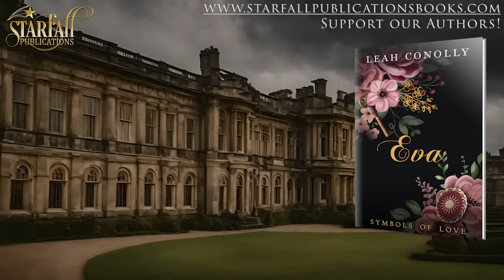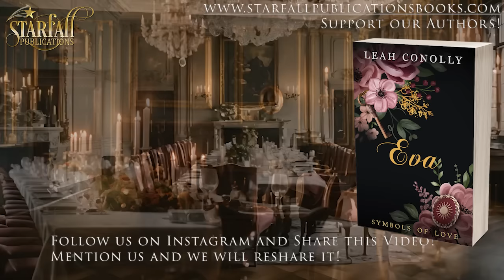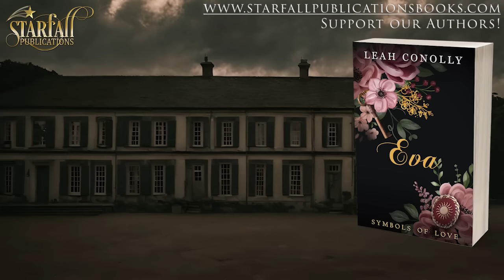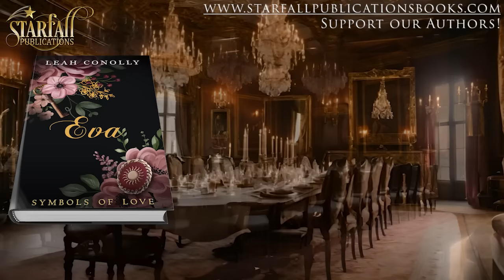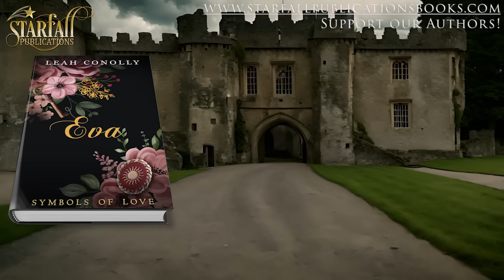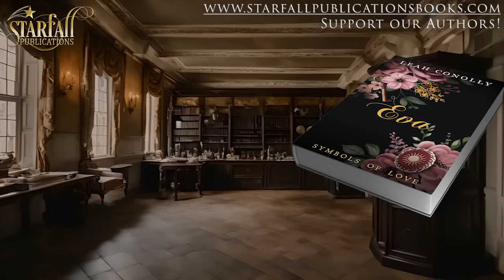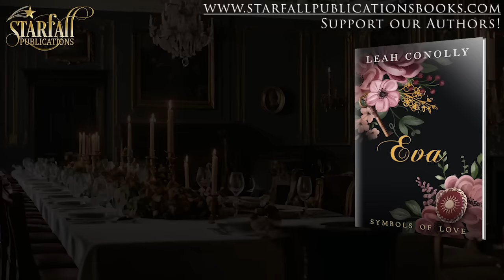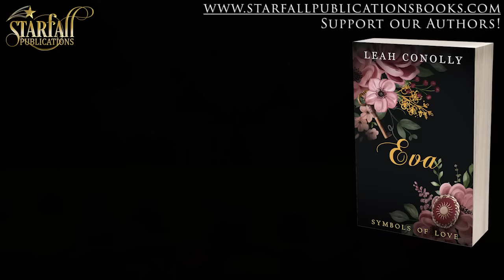Eva Clean Historical Romance Audiobook Full Length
Symbols Of Love Series Book 3
Written by Leah Conolly

▬ 📕 Book Summary 📕 ▬▬▬▬▬▬▬▬▬▬

Love and dance collide in this sparkling regency romance, where the stars of the ton take centre stage.
Josiah Galpi, a self-made man, has built his fortune by teaching noble ladies and training dancers for the theaters and opera houses.

All Eva wants is to learn how to dance from the best dance master in London, Josiah, but her mother wants her to marry an earl at least.

When he meets Eva, he's struck by her beauty and her radiance, like the sun.

Despite his reservations, Josiah agrees to give Eva five lessons.

In those five lessons, Eva and Josiah find themselves drawn to each other like the sun and the moon, but within a strict time limit, they must decide whether to follow their hearts or adhere to the strict rules of society.

Transport yourself to another time with this full-length historical romance audiobook, featuring a marriage of convenience and all the passion and drama you could want! Perfect for fans of historical romance novels looking for their next listen.

▬ ⭐⭐⭐⭐⭐Book Reviews⭐⭐⭐⭐⭐▬▬▬▬▬▬▬▬▬▬
Praise for Symbols of Love Series

⭐⭐⭐⭐⭐ Annabella was a very fun read. I especially liked to hook about the butterfly, and I savored each clue about how it was tied to the complete story. I was so engaged with finding the answer, I read the book in one day! I can't wait to read Patience story!

⭐⭐⭐⭐⭐ What a fantastic story. Almost too unbelievable to be true. Keeps you on the end of your seat from the beginning. Romantic to the bone….

⭐⭐⭐⭐⭐  I lost my sleep to read till the end! What an amazing storyline and unbelievably strong characters! A true love story!

⭐⭐⭐⭐⭐ I love this book! I know you will love it too. This writer always writes great Regency books, not just a regular story and w an added interesting storyline. It has a great ending. I always love her stories.

⭐⭐⭐⭐⭐ What a lovely story! One of the best HEA’s ever. Wonderful, well written characters. Couldn’t wait to see how it would all play out. Thank you Leah Conolly. Preordered Patience's and Eva's stories already!

▬ 🧑‍🤝‍🧑Follow Us 🧑‍🤝‍🧑 ▬▬▬▬▬▬▬▬▬▬

Follow Us on Amazon

▬ 🎥 Timestamps 🎥 ▬▬▬▬▬▬▬▬▬▬
00:00:00 - Intro
00:00:19 - Chapter 1
00:17:10 - Chapter 2
00:24:53 - Chapter 3
00:34:30 - Chapter 4
00:45:28 - Chapter 5
00:58:34 - Chapter 6
01:09:52 - Chapter 7
01:25:23 - Chapter 8
01:39:54 - Chapter 9
01:57:23 - Chapter 10
02:08:58 - Chapter 11
02:19:13 - Chapter 12
02:38:10 - Chapter 13
02:47:19 - Chapter 14
02:58:42 - Chapter 15
03:12:12 - Chapter 16
03:26:42 - Chapter 17
03:36:57 - Chapter 18
03:51:31 - Chapter 19
04:03:28 - Chapter 20
04:19:23 - Chapter 21
04:29:46 - Chapter 22
04:40:53 - Chapter 23
04:53:45 - Chapter 24
05:05:05 - Chapter 25
05:21:22 - Chapter 26
05:34:04 - Chapter 27
05:44:52 - Chapter 28
06:01:59 - Chapter 29
06:14:42 - Chapter 30
06:29:41 - Chapter 31
06:42:16 - Chapter 32
06:56:44 - Chapter 33
07:05:52 - Chapter 34
07:17:48 - Epilogue